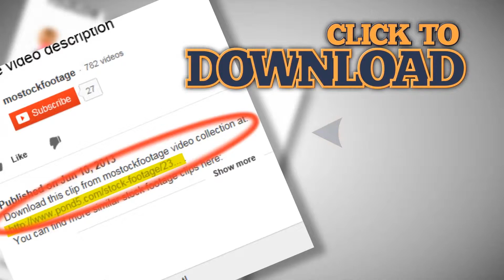Retro open cabriolet Bentley 3 4 1 2 car on the driveway. Stock Footage